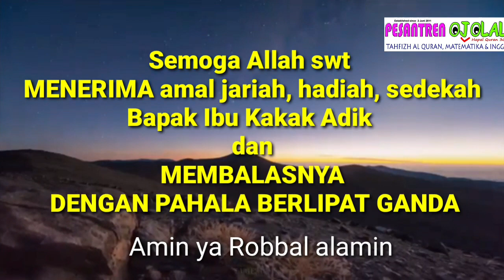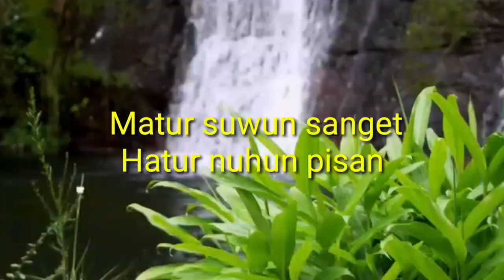video 1052 AMARAH SANG JENDERAL, SANG PEMBELA DHUAFA, UNTUK PENGUSAHA TANAH.